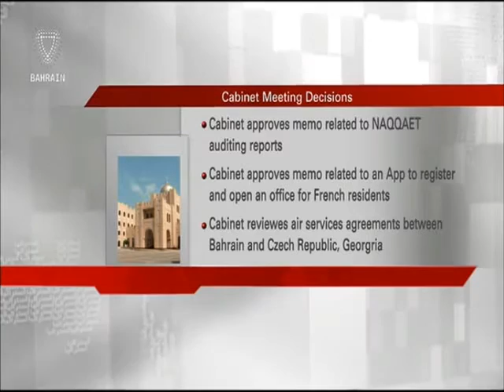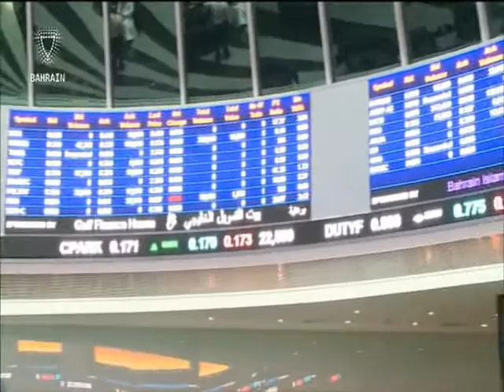البحرين : Bahrain English News Bulletins 29-02-2016